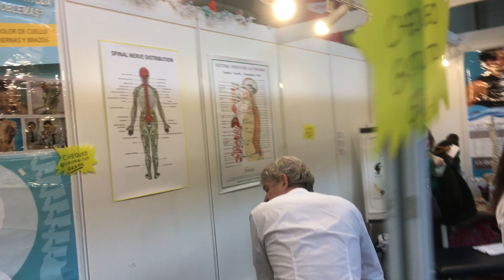Feria vegana Be Veggie. Ficoba, Irún. 09 Diciembre 2023.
Feria vegana Be Veggie. Ficoba, Irún. Sábado, 09 de Diciembre de 2023.

También me ayudas dando un like o haciendo un comentario. Muchas gracias de antemano.

Help me improve this walk channel with a coffee or a donative

Ayúdame a mantener vivo este canal de paseos con un café o un donativo